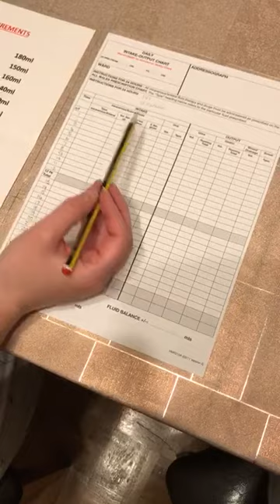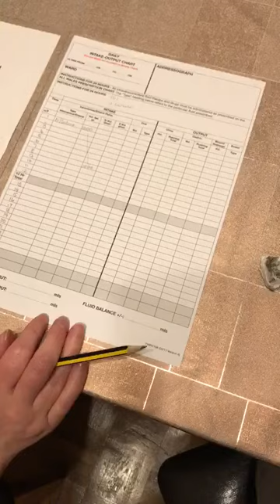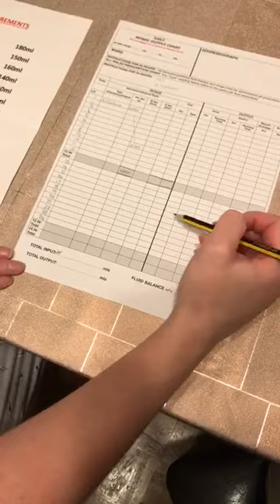Fluid balance chart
How to use a fluid balance chart at Velindre Cancer Centre